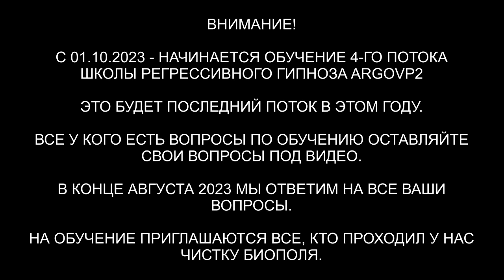Контракт с инкубом с 1328 года | Рассказ инкуба | ARGOVP2 регрессивный гипноз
✅ По вопросам сеансов - администратор Ольга Контракт с инкубом с 1328 года | Рассказ инкуба | ARGOVP2 регрессивный гипноз
00:00 Гири и цепи у Айгорса
01:40 Интерференты в биополе
02:40 Реверс энергий
03:36 Гири и цепи беса
04:07 Синий Дракон
05:31 Разговор с инкубом
07:23 Лизард в сердечной чакре
08:57 Арахноид
10:01 Синий Дракон наблюдал
12:36 Рассинхронизация
13:02 Анулирование контрактов
15:59 Как заключался контракт
17:07 Рассказ инкуба
22:08 Лизард боится
23:16 Отпускаем интерферентов
24:05 Лярва
24:40 Эмоциональный фантом
26:00 Бес уходит
27:26 Мы закончили чистку